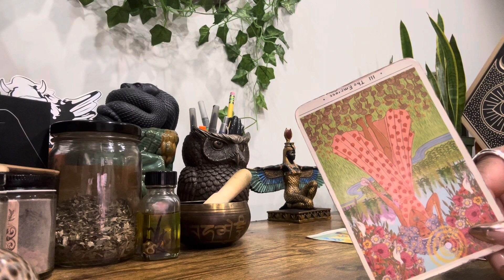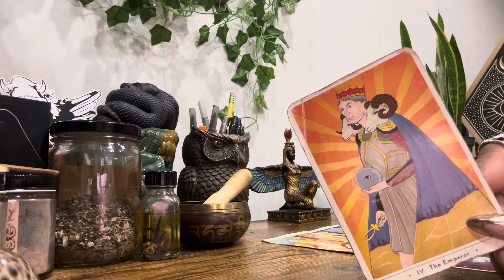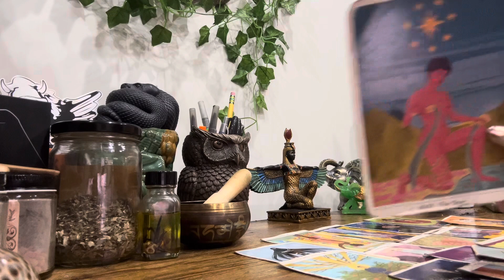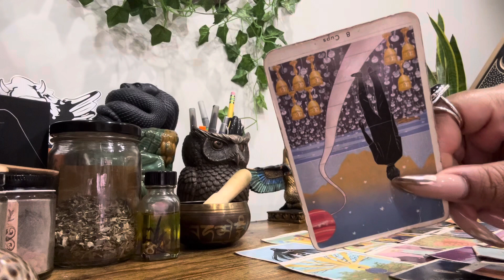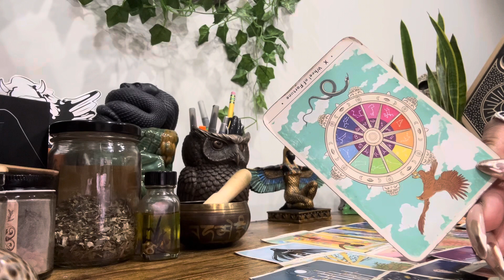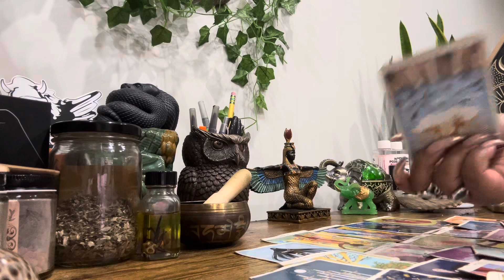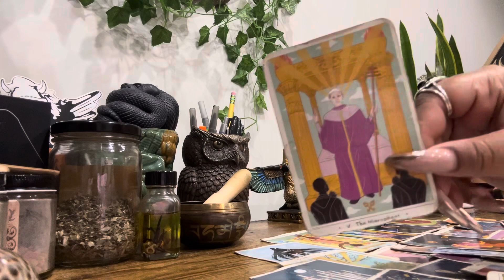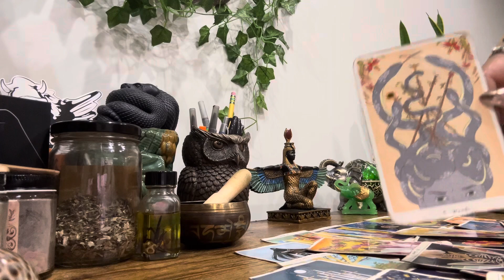Early Tea 1.10 • 10:10 Completion ! Everyone Must Return To Their Natural State! No More Glamour